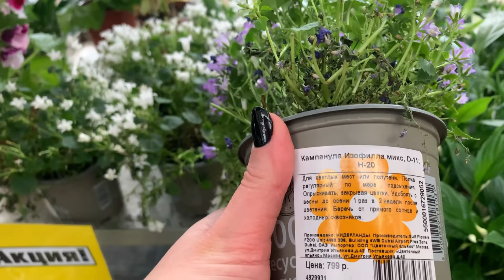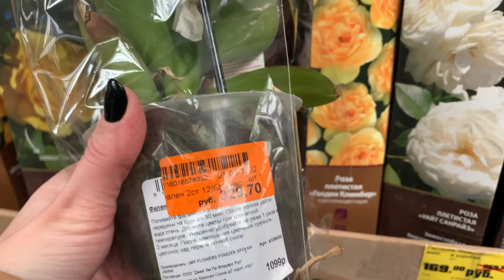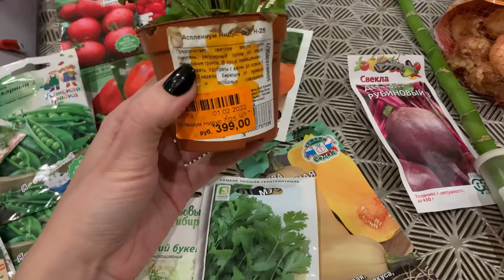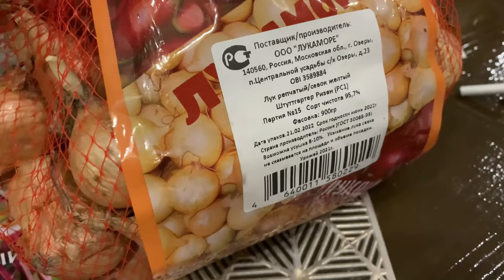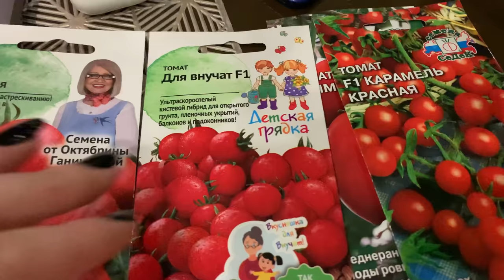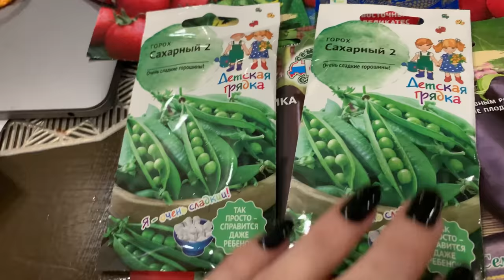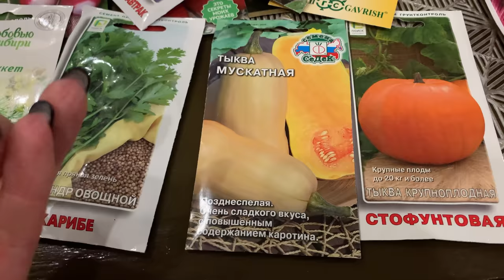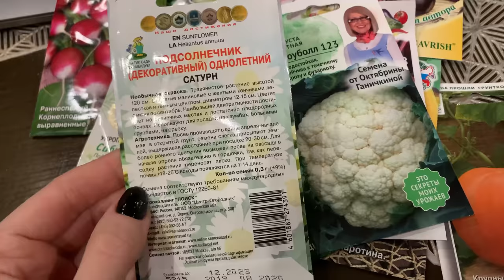ВЛОГ/ГУЛЯЮ ПО ОБИ/СЕМЕНА/ЦВЕТЫ/ И НЕМНОГО ОБО ВСЕМ 🌸